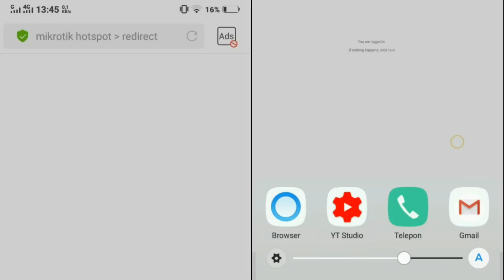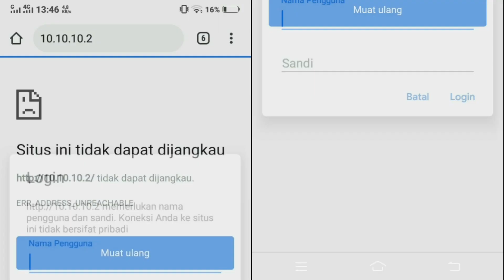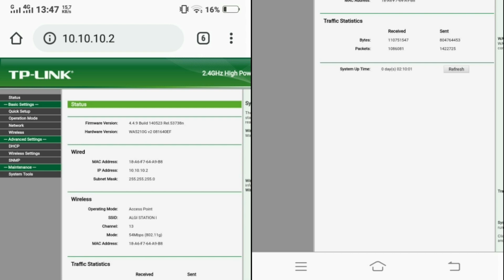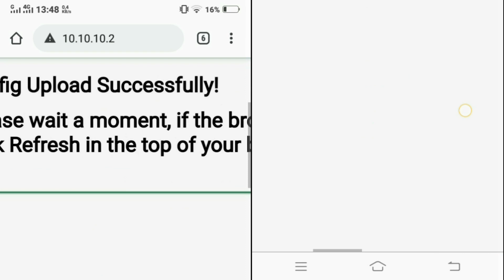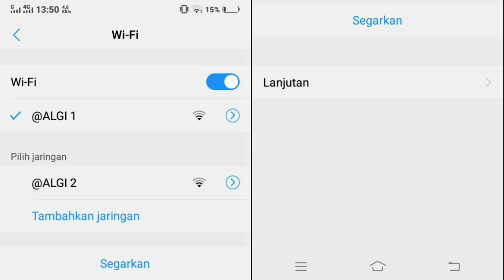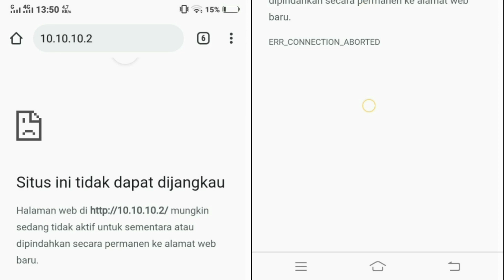Merubah Nama Wifi Langsung Dari HP Android-Cara Ganti nama wifi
Merubah Nama Wifi Langsung Dari HP Android
Peluang Usaha di desa dengan memanfaatkan paket data Telkomsel 3G atau 4G, rubah menjadi wifi jual voucernya dan jadikan titik Hotspot yang menghasilkan keuntungan hingga 250 %

Nimbus . 2. Emotional_Love_Theme. 3. Rainbow_Forest. 4.Island_Wave. 5. Waterfall 6. Boardwalk